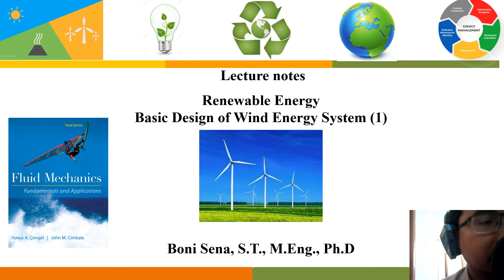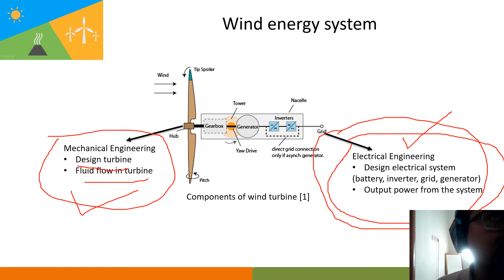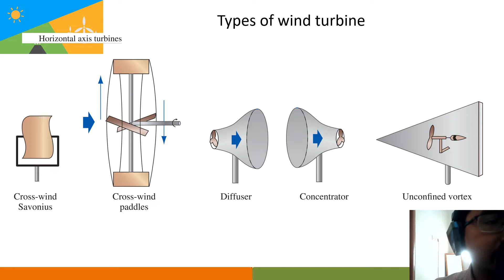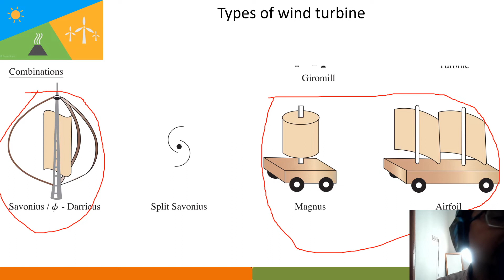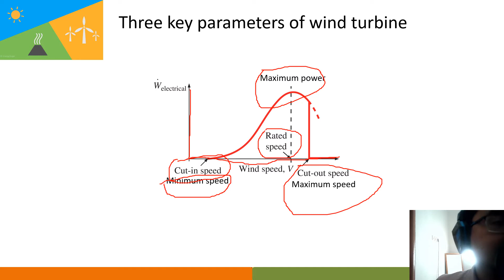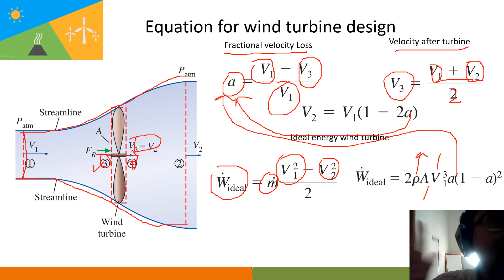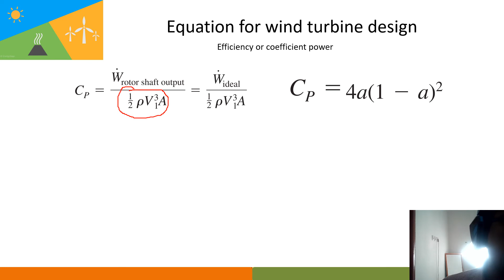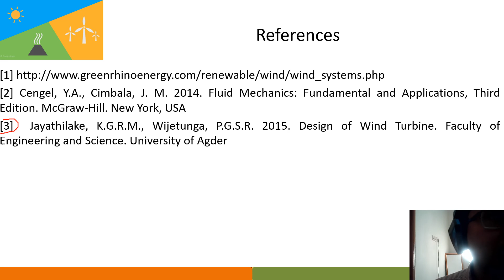Basic design of wind energy system (Dasar desain sistem tenaga angin)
Video pembelajaran untuk mata kuliah energi alternatif